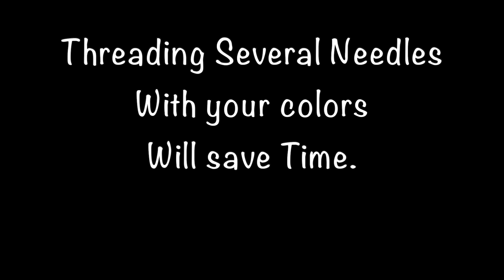Shading Hand Embroidery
I post twice a week.  Embroidery, Jewelry and Crafts.

All materials I use can be found